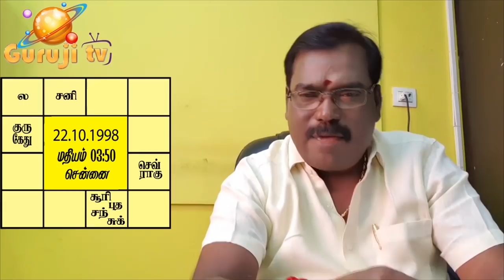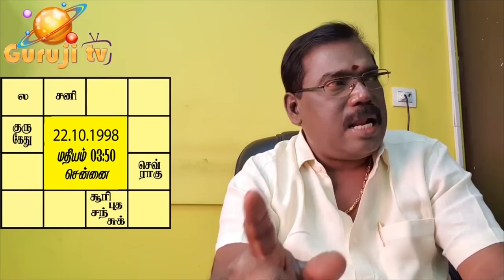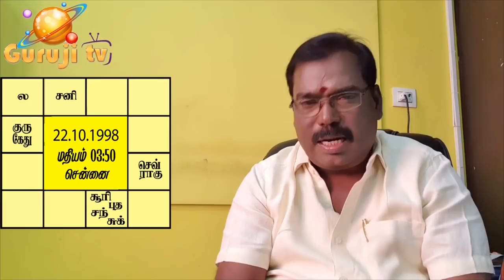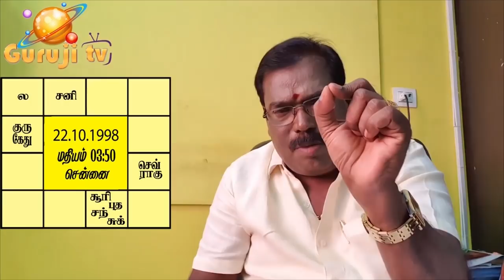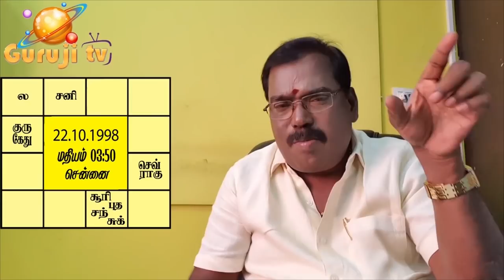1652-HOW PREDICT HOROSCOPE & TELL THE RESULT?ஒரு ஜாதகத்தை கணித்து பலன் சொல்வது எப்படி?adityaguruji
ஒரு ஜாதகத்தை கணித்து பலன் சொல்வது எப்படி? 6-8-12 மறைவு, சுபத்துவம், குரு 12 ராசிகளில் அமர்ந்த பலன் - ஜோதிடக்கலை அரசு ஆதித்ய குருஜியின்விளக்கம்  PREMIUM VIDEO -45.